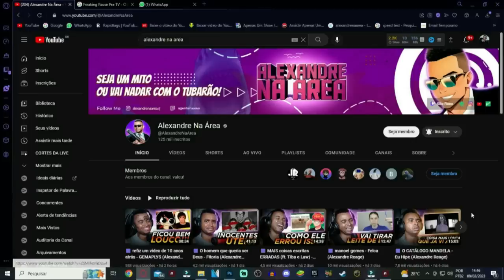🟪 PIORES PROTAGONISTAS de ANIMES!! 😢 💩 - @VicioNerdOficial (Alexandre Reage)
💻 Configurações do meu PC:

Processador: fx 8320e
Mobo: Ga970 USB3
GPU: gtx 750 ti 2gb gddr5